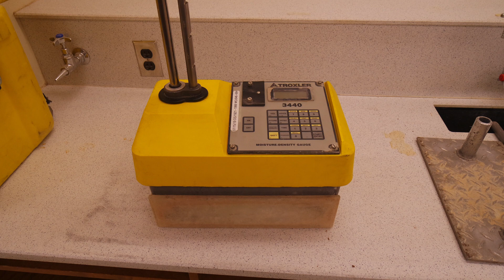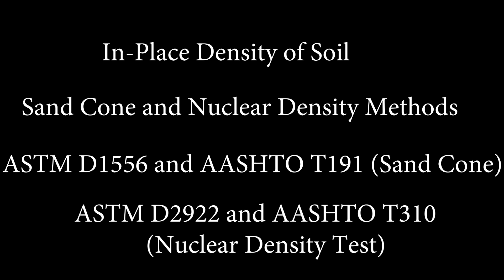CEEN 341 - Lab 5 - In-place Density Tests (Nuke Gauge and Sand Cone)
This brief instructional video by David Anderson covers two different tests for measuring the in-place density and moisture content of soils: sand cone test and nuclear density gauge test.